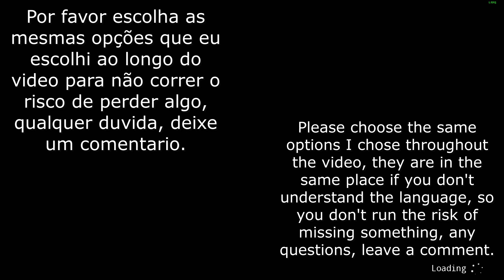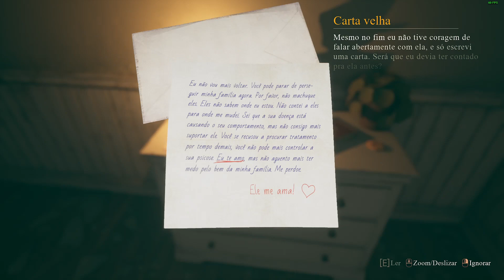Crimson Snow - New Ending/Achievements - Christmas Star - Walkthrough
🎮🎮🎮 Informações 🎮🎮🎮
🎮 Jogo - Crimson Snow (2023)
🎮 Descrição - O Natal é uma época de bastante alegria, mas algo macabro se esconde por trás das decorações desse ano. Suas atitudes determinarão se sua namorada e você sobreviverão à noite de Natal.
🎮 Desenvolvedor - Steppe Hare Studio
🎮 Distribuidora - Steppe Hare Studio
🎮 Lançamento - 29/mar./2023

✔️ Deixe um comentário ou uma sugestão de próximos vídeos✔️

         💲💲💲 Quer apoiar financeiramente? 💲💲💲
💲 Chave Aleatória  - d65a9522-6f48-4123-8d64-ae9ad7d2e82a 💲